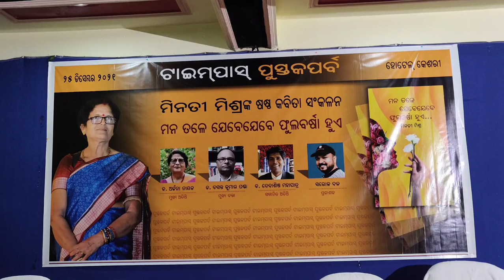Minati Mishra - 6th book Release Ceremony - Mana Tale Jebe Jebe Phoolabarsha Hue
Special thanks to Timepass Publications and Saroj Bala for organizing the event successfully.